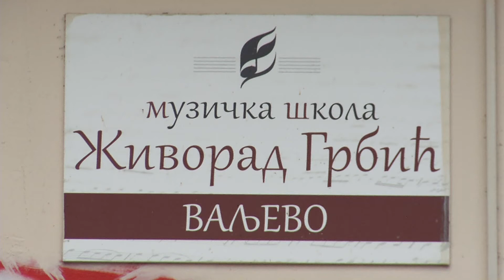Infakt 2842020 Prijemni ispiti u Muzickoj skoli odrzace se u junu